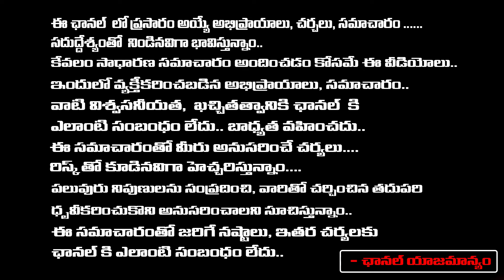Chandrababu And Pawan Kalyan Alliance With BJP In Presence Of Amit Shah | RED TV TELUGU